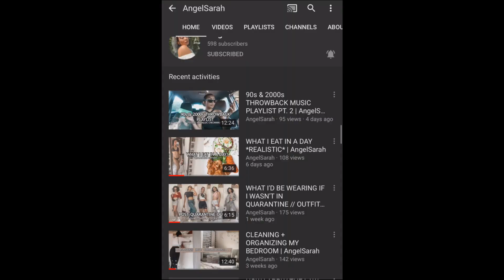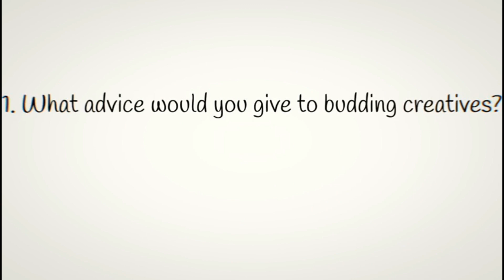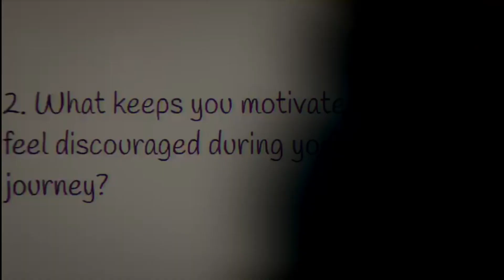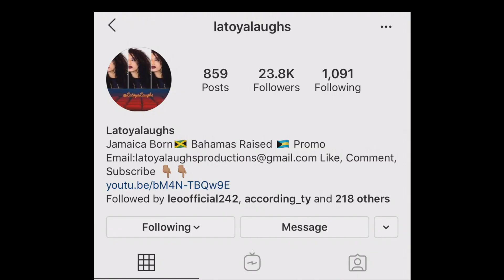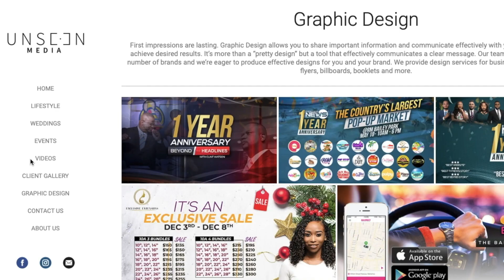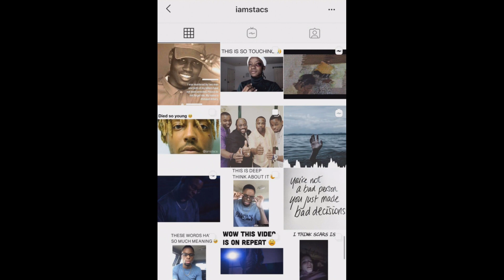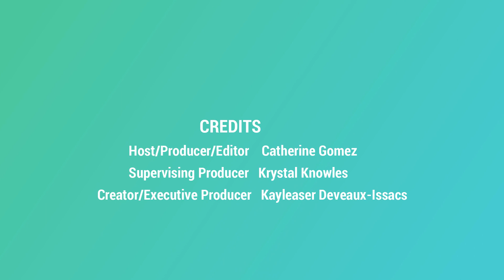Young Creatives spill their secrets- Creative Buzz Episode 3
The Creative Buzz is a show that showcases Bahamian youtubers, filmmakers, comedians, artists and much more. In this episode, Host Catherine Gomez has a chat with a few of her favorite creatives. This episode also showcases famous comedian LatoyaLaughs, Unseen Media founders Kenton Hepburn and Shanaye Smith and inspirational rapper IamStacs.